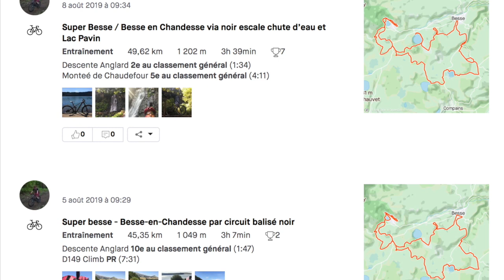Super Besse 2019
Vidéo de mes sorties VTT lors de mon séjour à Super Besse, juillet/aout 2019